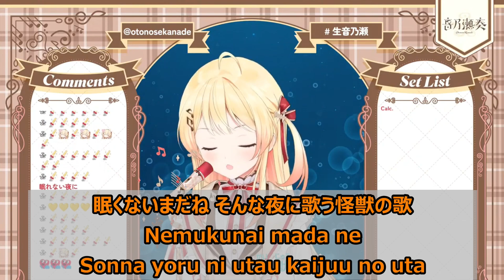【Romaji lyrics】怪獣の花唄(kaijyunohanauta)・Vaundy【OtonoseKanade/stream（2023/12/5）】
※Original stream
【歌枠 / Singing】リレー、トップバッターでーす！✨ るんるん ReGLOSS歌枠リレー【音乃瀬奏】hololiveDEV_IS

Kanade Ch. 音乃瀬奏‐ReGLOSS